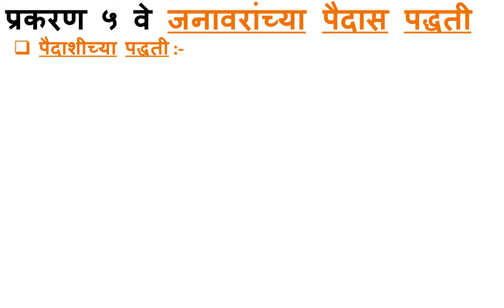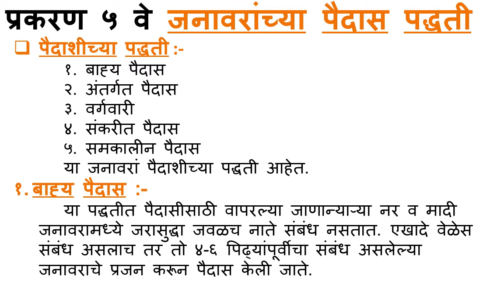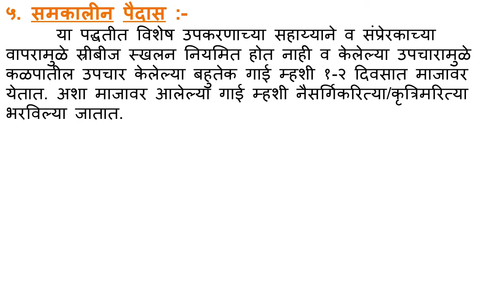जनावरांच्या पैदास पद्धती १